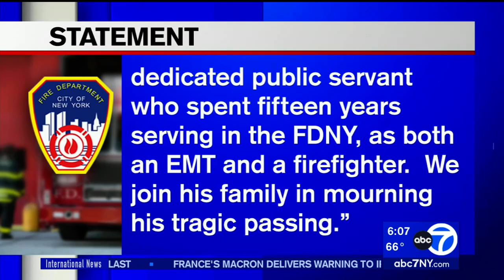DROWNING VICTIM WHO DIED IN NJ IDENTIFIED AS MEMBER OF THE FDNY